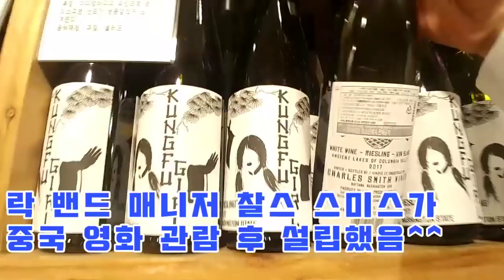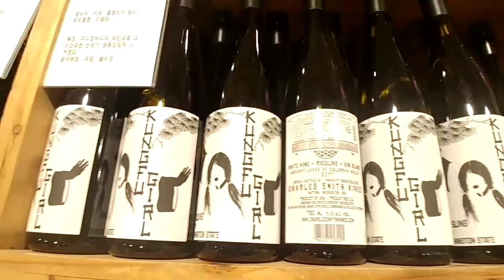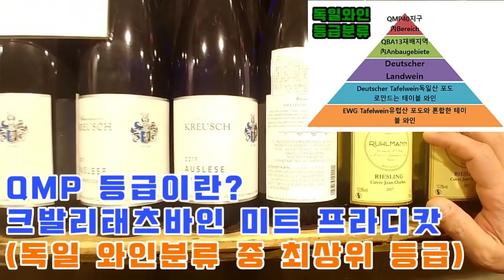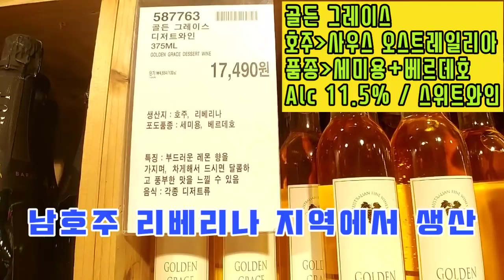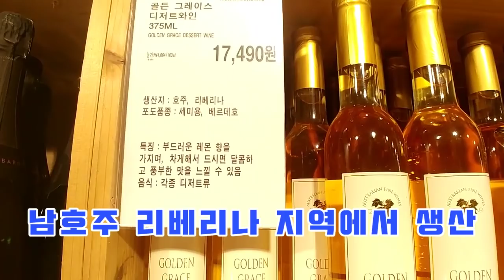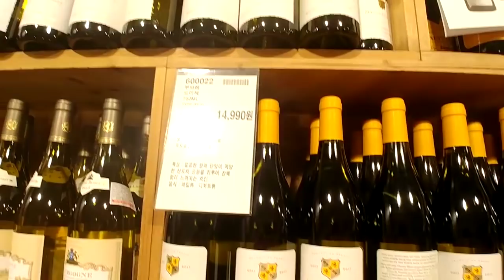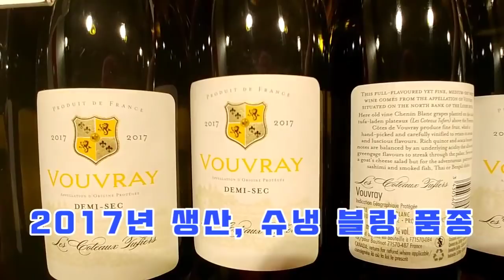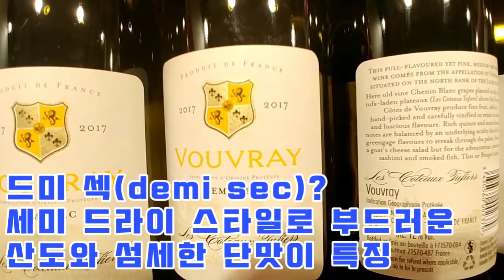[와인왕#6]코스트코 와인추천! 와인 인사템 4종류, 1만원대 추천!!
코스트코 판매 와인 중
상큼, 달콤한 와인 초보를
위한 인사템 와인들입니다

모두 1만원 대이며 단맛 + 신맛의
조화가 아주 훌륭한 와인들이며
천연의 당도와 산도 + 풍부한 아로마
부케는 보너스입니다~ 영상 맨 마지막
부분에 4종류 와인 요약 정리도 참고하세요~

영상 목차
1:23 - 쿵푸걸 리슬링(미국)
3:34 - 레오나르도 커리쉬 아우스레제(독일)
5:42 - 골든 그레이스(호주)
7:41 - 부브레 드미섹(프랑스)
10:30 - 4종류 와인 핵심 정리

그외 궁금한 점은 댓글 남겨주세요!

매주 금요일 영상 업데이트이며 다음
영상은 코스트코 와인 2탄입니다

그리고 더 많은 정보는 네이버 '와인왕' 카페에서

보실수 있어요

모두들 행복한 하루 보내세요 ^^